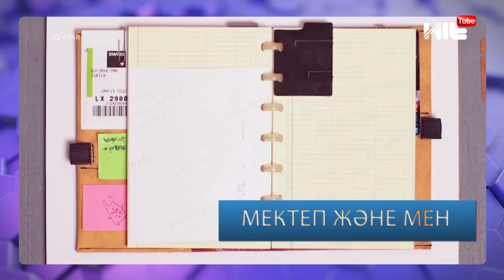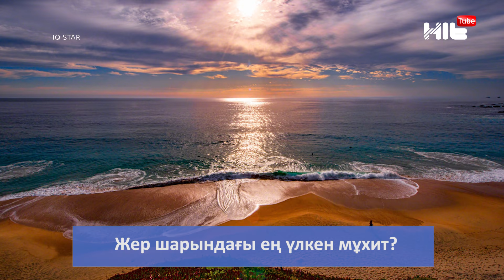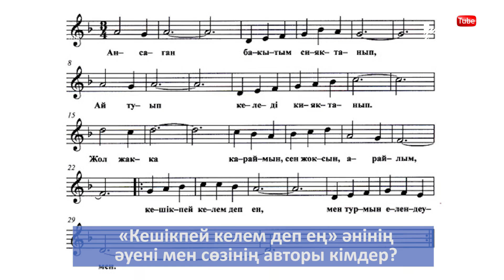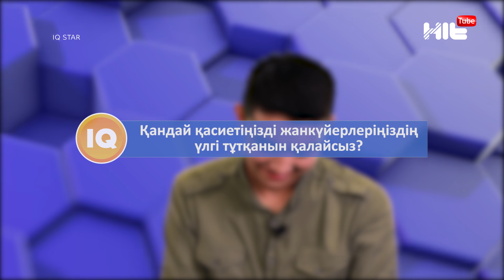«Zaq-тың шын аты Заманбек па?» IQ STAR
Кодировка:
01:28 1-Бөлім. Мектеп сұрақтары
11:40 2-Бөлім. Таным-көкжиекті анықтайтын және логикалық сұрақтар
14:59 3-Бөлім. Шоу-бизнес сұрақтары
21:20  Қорытынды